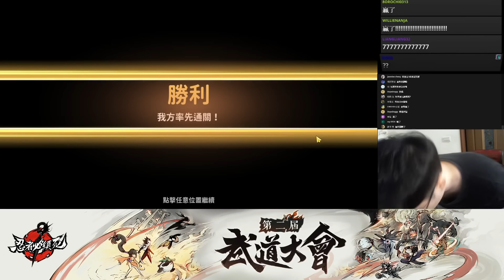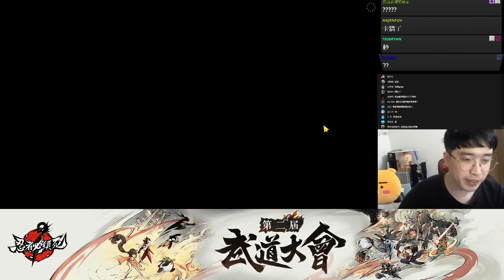忍者必須死｜第二屆武道大會阿力篇！莫名進了16強！意外變成掉洞大賽！？｜直播精華